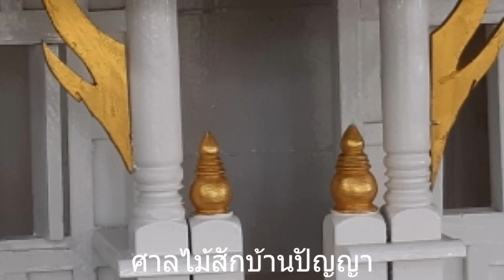ศาลไม้สีขาว สวยเเบบไทย ที่ร้านบ้านปัญญา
ศาลไม้สักทอง ที่สวย เเละ ถูกสุด !!! (ต้องเป็นไม้สักเเก่ ประเภท เเก่นไม้ ด้วยนะ) อยากรู้ไหมว่าเป็นไง มาที่นี่เลยจ้า
เรารออยู่ ดูเเบบจากเว็บไซต์นี้ได้เลยจ้า

👉 เพิ่มเพื่อนคลิ๊ก shorturl.at/djFS9

👉 เพิ่มเพื่อนคลิ๊ก shorturl.at/dgA58

😎Tw : shorturl.at/deS46
👄ไลน์เเอด : @teak

ดูเเผนที่คลิ๊ก
🚗shorturl.at/rvRVZ